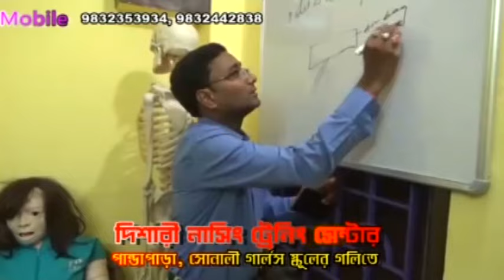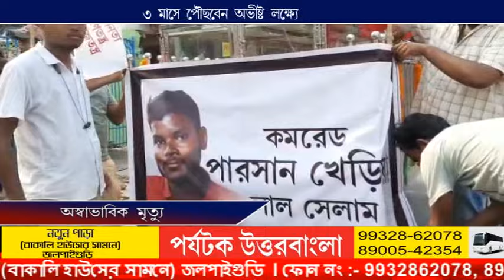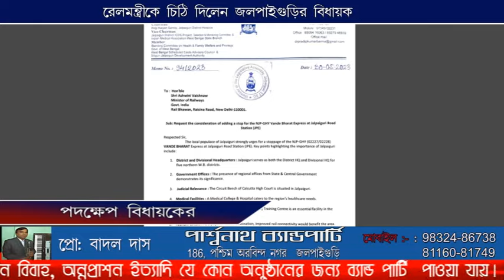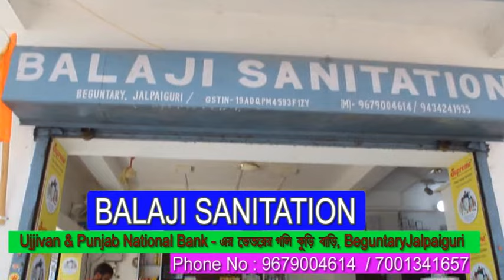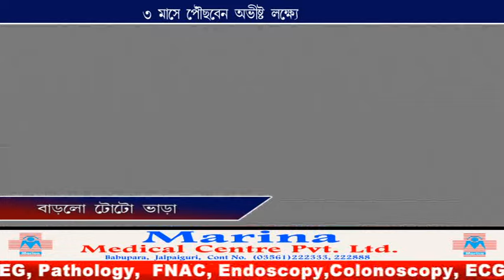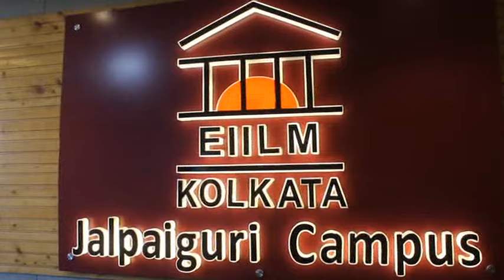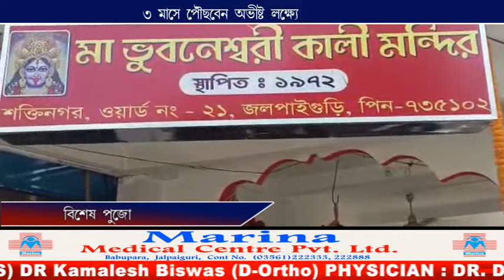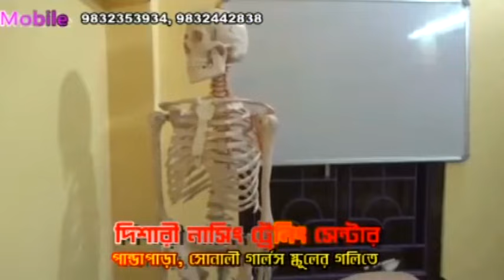CCN TARAI DOOARS NEWS 01 06 2023